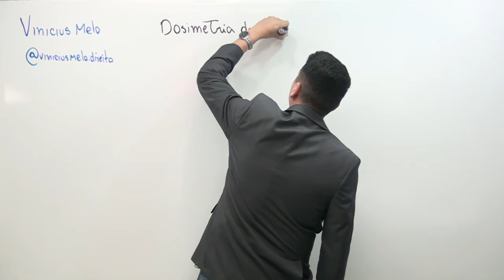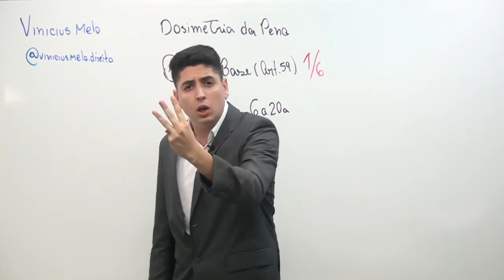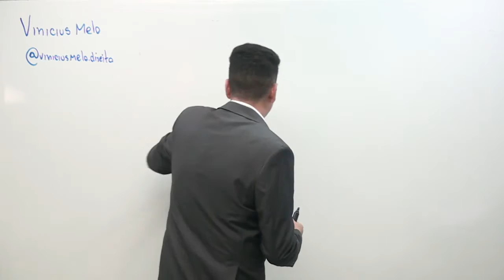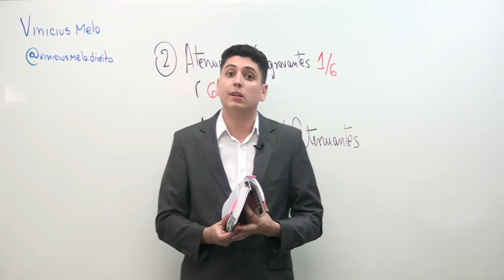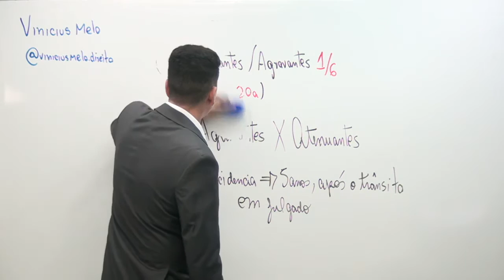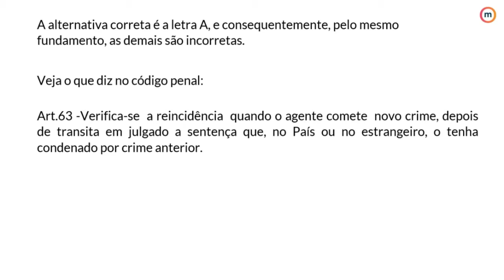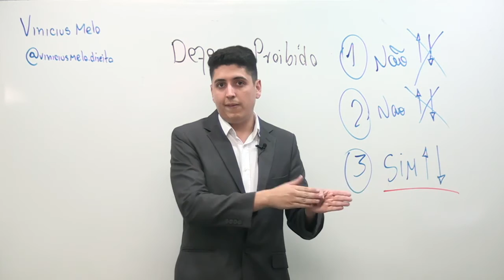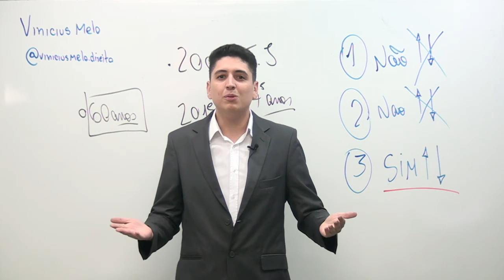OAB Em 4 Semanas | Monitoria Sobre Direito Penal e Processo Penal 2 | Master OAB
Monitoria sobre Direito Penal e Processo Penal com possíveis temas que cairão no Exame de Ordem. Monitor: Vinicius Melo.